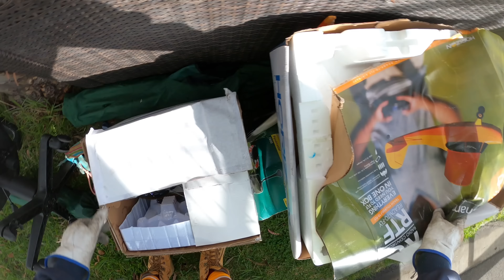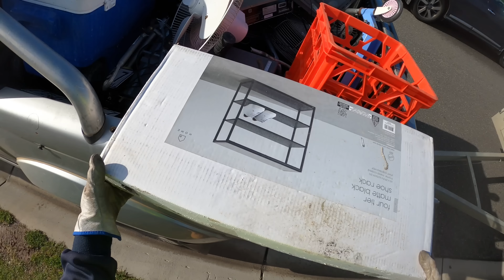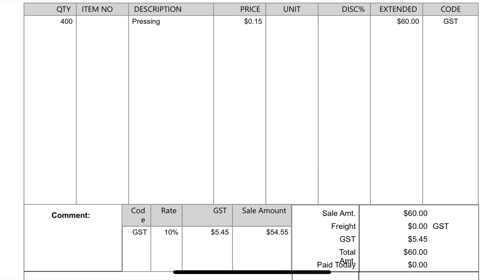Street Scrapping Rain Hail Or Shine?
Nah not keen on rain

If you’d like to send something:
Cranbourne
Victoria 3977
Australia